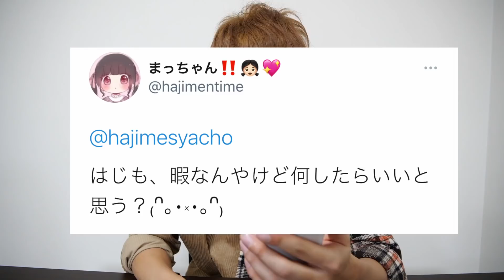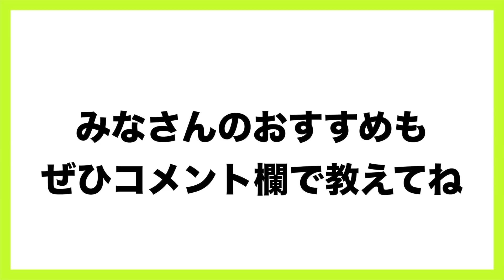はじめんが勝手に選ぶ2020年のアニメBEST5！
＿人人人人＿
›　PIXTA　‹
￣Y^Y^Y￣